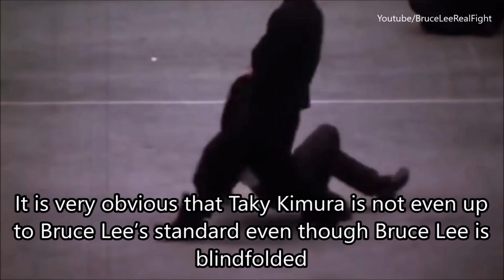Top 10 Bruce Lee Real Fight Nobody Knows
Hello everyone, welcome to BruceLeeRealFight Channel. Today we are going to talk about 10 Bruce Lee real fight nobody knows. Many people often ask “Can Bruce Lee fight for real?” “Is he the real deal or fake?” “Was he just an actor or a real martial artist?” Some people also said that Bruce Lee never had a real fight so he won’t be a good fighter. We have done a research and gathered some of the unknown fights of Bruce Lee outside of movies. We also gathered the fights Bruce Lee had before he became an actor. If you are doubting Bruce Lee’s ability to go for a real fight, let’s just go through this video together and you will find the answers you want.

Real Fight No 1: Bruce Lee VS Sammo Hung
People who love Kung Fu, Wu Shu or any kinds of martial arts should know who Sammo Hung is. Sammo Hung was born in 1952, 12 years younger than Bruce Lee. He is a Hong Kong martial artist and has been a fight choreographer for other popular action actors such as Jackie Chan, Donnie Yen, Yuen Piao and others.

Real Fight No 2: Bruce Lee VS Taky Kimura

Real Fight No 3: Bruce Lee VS Wong Jack Man
24-year-old Bruce Lee opened up a Kung Fu school in San Francisco. This has caused Wong jack Man and Bruce Lee found themselves at opposing ends of the San Francisco martial arts world. Therefore they fought and Bruce Lee won... the fights last 3 minutes. Bruce Lee won the fight but he didn’t feel happy. From there Bruce keeps thinking of a way to win a fight instantly. Is that the reason why Jeet Kune Do exists?

Real Fight No 4: Bruce Lee VS Muhammad Ali’s Bodyguard George Dillman
George Dillman is a master of Ryukyu Kempo Karate. He is ranked 10th degree black belth in Karate. He trained with Muhammad Ali and was once his bodyguard before.

Real Fight No 5: Bruce Lee Street Fight in Hong Kong
Bruce Lee had a lot of street fights in Hong Kong before his returning to the United States at the age of 18. He learned Wing Chun from Master IP Man at the age of 16 because he wanted to win over every fight he had on the street.

Real Fight No 6: Bruce Lee VS Joe Lewis
Real Fight No 7: Bruce Lee VS Skipper Mullins
Real Fight No 8: Bruce Lee VS Yuen Wah
Real Fight No 9: Bruce Lee VS Wong Shun Leung
Real Fight No 10: Bruce Lee VS Chuck Norris

After seeing the 10 fights of Bruce Lee, what do you think about these fights?